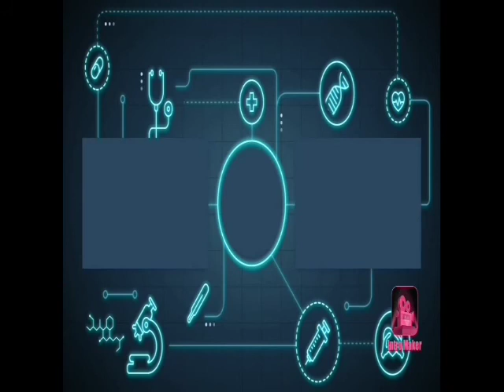666 minecraft 1.12 seed testing